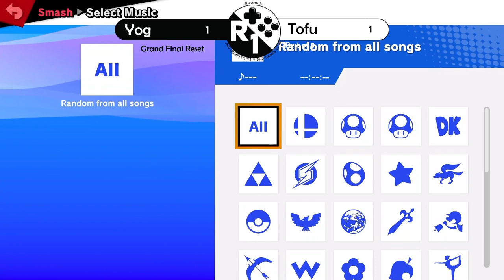JMU FGC 51 | Tofu (Luigi) vs. Yog (Richter) | SSBU Grand Finals